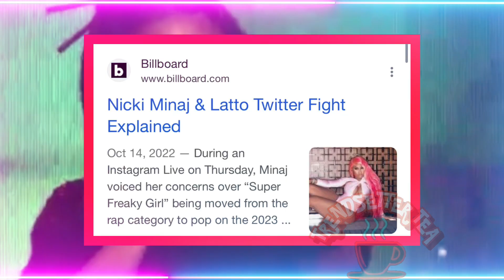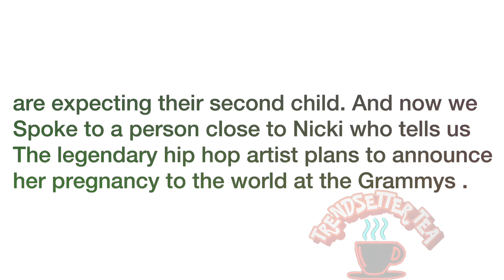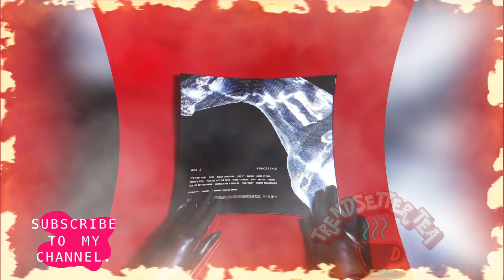Nicki Minaj PREGNANT announcing at the Grammy’s • Beyoncé slow & unable to comprehend at dinner 😳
Mediatakeout made a huge announcement yesterday claiming they have sources connected to Nicki Minaj. Nicki Minaj has pretty much ghosted the public and hasn’t posted anything since November 13 2022 on her Instagram. Many were speculating maybe she was having surgery, some said she was taking a social media hiatus because of all the drama with Latto and the chaos of her not being in the rap category and Suoer freaky Girl got moved to the pop category against Taylor Swift. 7. Others are speculating the Queen herself of Pregnant and is olannng on announcing her pregnancy at the grammys. Now the Grammys are due to air this Sunday February 5th, but y’all I’m not sure about this and haven’t been completely sold on it because there’s rumors have been going around since last year.

Beyoncé has had a roller coaster of a time in the news lately. Everyone is coming for her y’all. First she does her first public event in Dubai and then it’s her old body guard coming out talking mad crazy about her relationship and drugs and now there’s another lady coming out saying she allegedly was told that her friend was with Beyoncé and her team at dinner and that Beyoncé was having trouble with the menu and she was slow and couldn’t comprehend.

Trendsetters join our NEW YouTube channel @tendsettertea, where we bring you hot trending tea ☕️

I WILL DO FREE PROMO FOR COMPANIES THAT SEND THEIR PRODUCTS AND IF I LIKE THEM. THANK YOU FOR EVERYTHING 💕